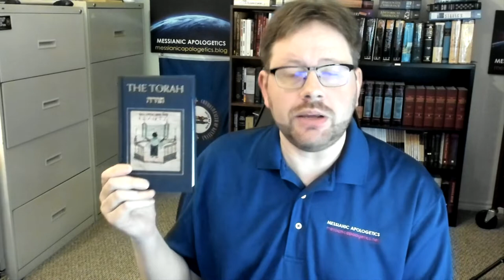Agreeing on Torah Validity, Disagreeing on Torah Application - Today’s McKee Moment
How many people across the Messianic and Hebrew Roots spectrum agree on the post-resurrection era validity of Moses’ Teaching—but then (strongly) disagree on how it should be implemented for Messiah’s followers?

Cover Image: Image Design via Canva.com